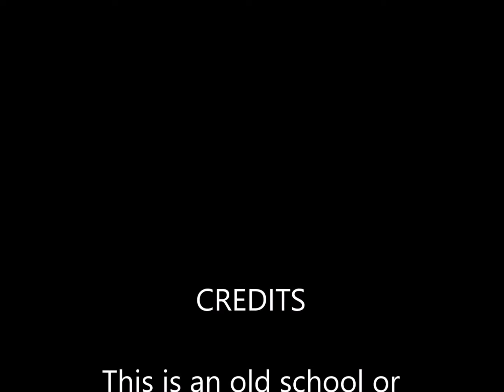warhammer 1986 Chaos Minotaur Lord